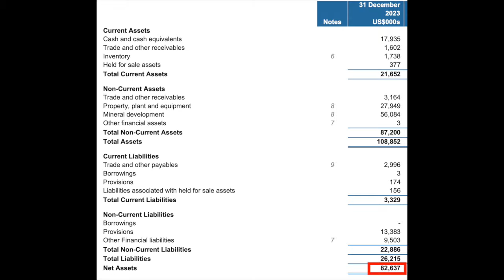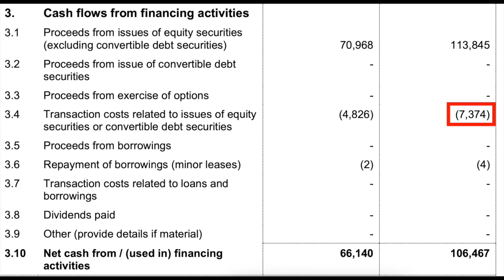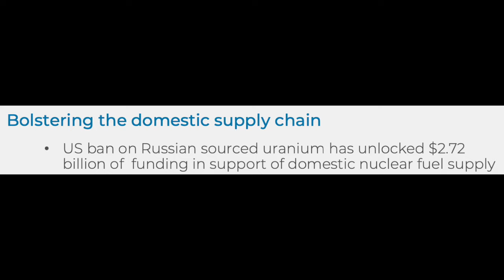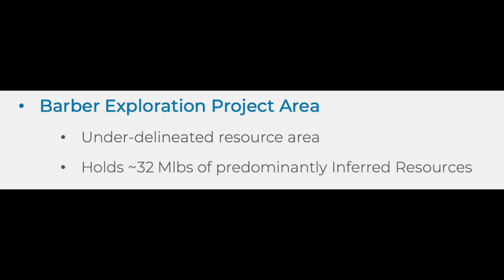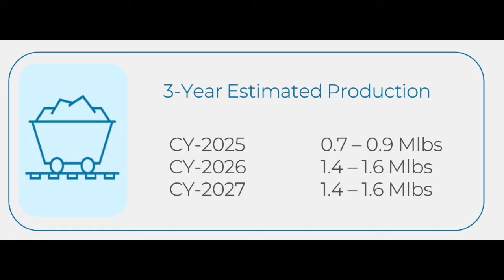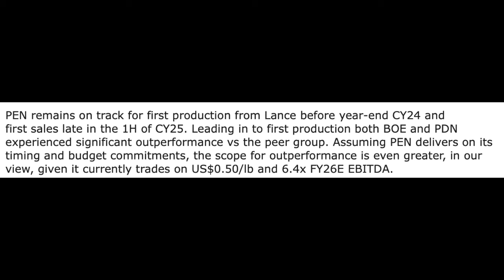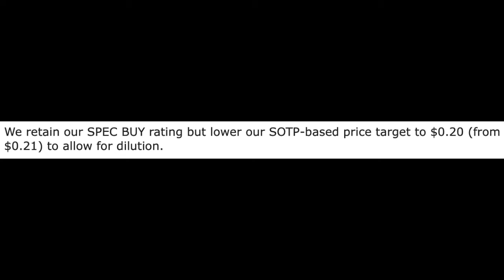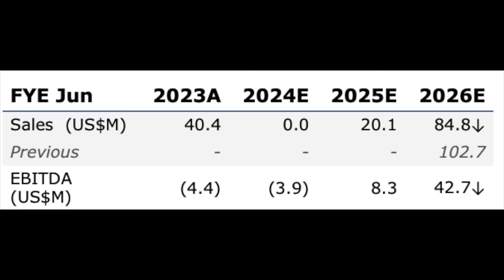SHOULD YOU BUY PENINSULA ENERGY URANIUM COMPANY?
MY BACKGROUND:

I'm a certified public accountant with a masters degree in accounting and 10+ years working in corporate finance. I previously audited the financial statements of companies at Ernst & Young. In this video I am sharing my process for analyzing the financial health of companies.

X - @THEEARLYSTAGE

Always make sure to:
NEVER Trade/Invest based on other people's opinions. Please do your own research and due diligence Information provided in this video. Be sure to speak to a licensed financial advisor prior to making investment decisions.